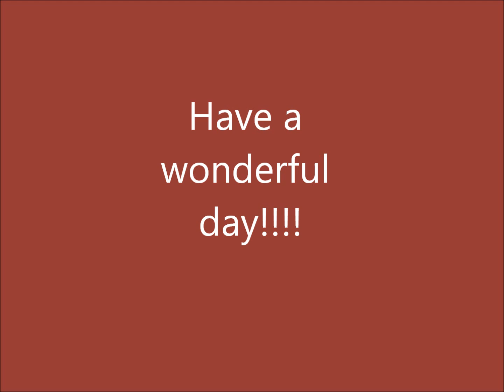Crochet Earring, video tutorial.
This is my first tutorial for you, I hope you understand the way I make the crochet earring, it is very simple and easy to do. Thank you and don't forget to leave your comments bellow.